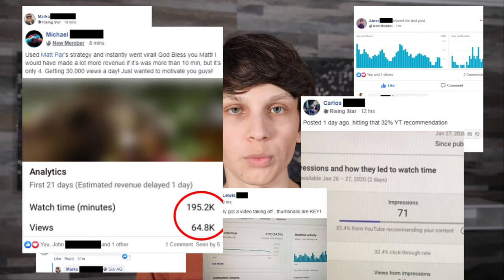How to Succeed on YouTube Without Showing Your Face| Make Money on YouTube WITHOUT Recording Videos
How to Succeed on YouTube Without Showing Your Face| How to Make Money on YouTube WITHOUT Recording Videos|

✔ The new way of going about YouTube that doesn't require you to record videos

✔ How to choose a niche and generate tons of videos quickly

✔ How to Take Full Advantage of The YouTube Algorithm and Grow Super Quickly